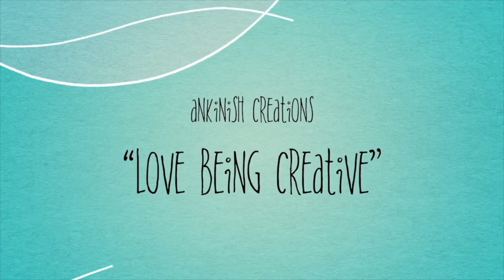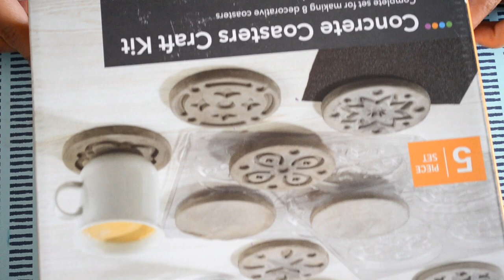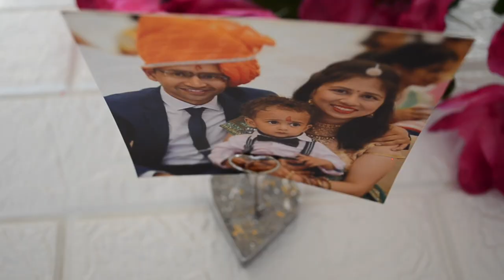TRYING VIRAL CEMENT CRAFTS I Experimenting with Cement & making 5 different Crafts I Pass or Fail?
Today's video is TRYING VIRAL CEMENT CRAFTS I Experimenting with Cement & making 5 different Crafts I Pass or Fail?

Here I am trying to experiment with cement or concrete & trying out various viral cement craft ideas. I am using some coaster mould to make cement coasters. Making some DIY mould for making cement candle holder, Cement Photo holder, Cement Pendants, Cement Keyrings, Cement vase using Napkin. It was a complete experimental video where some cement crafts were successful & some were not. I hope you liked  this video.
Cement / concrete powder
Coaster moulds
Silicon moulds
Silicon moulds
Fevicryl mod podge
Fevicryl metallic paints

❤About Me❤
I am Ankita, A Certified Chartered Accountant I A wife I A Mommy to one & also a passionate follower of my Dreams. I genuinely love to be with my family & a typical 9-5 job was not letting me do that + was not also able to follow my passion of Art & crafts, decorating & organising!! There are times when I don’t understand where am I going but just by watching one of my youtube videos motivates me :) I truly believe that only you can motivate yourself for a long run :) I hope you find my videos useful, I feel goosebumps by just imagining that in some part of the world somebody would be watching my videos :)

-AnkiNish Creations

This video is about:
Trying viral cement crafts
cement crafts
cement vase using napkin
cement photo holder
cement coasters
cement pendants
Experimenting various cement crafts
diy cement craft ideas
ankinish creations

Thanks :)